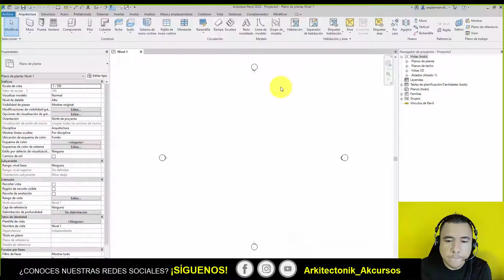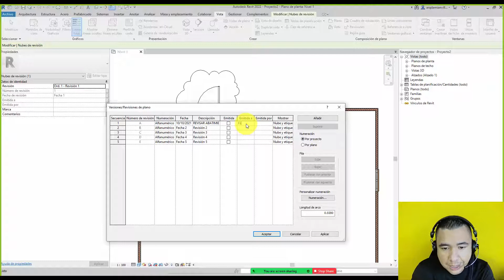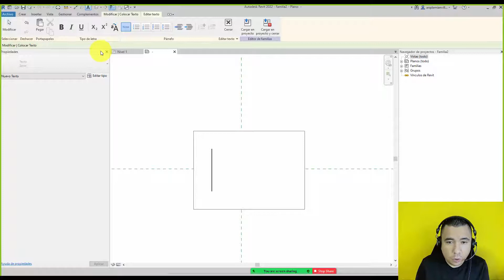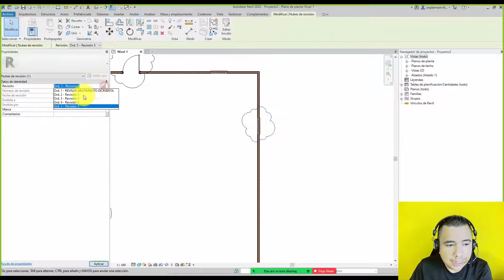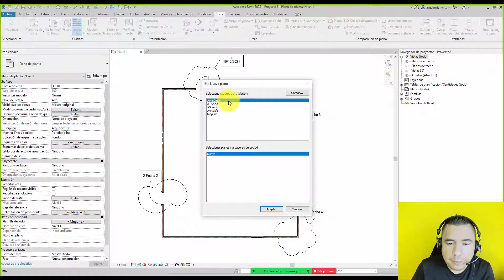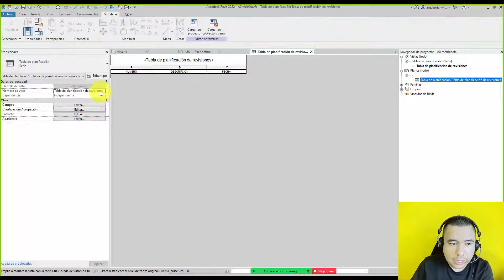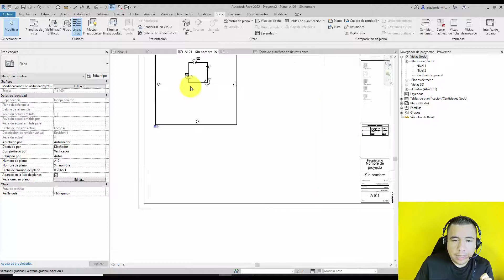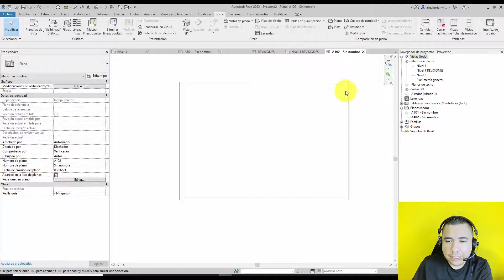Nubes de Revisión Curso de Revit Arkitectonik Akcursos Instructor Damián Villanueva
Nubes de Revisión en Revit
¿Necesitas un curso? ¡Nosotros te ayudamos!
Cursos Online y en Video
Revit BIM – 3D - Renders
Más Información con Judith Martínez click directamente desde tu Celular.